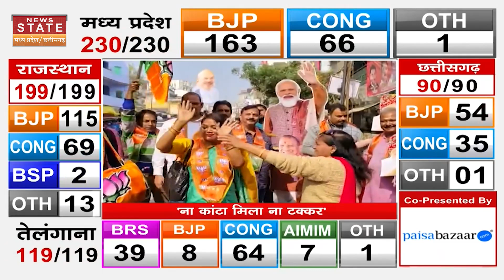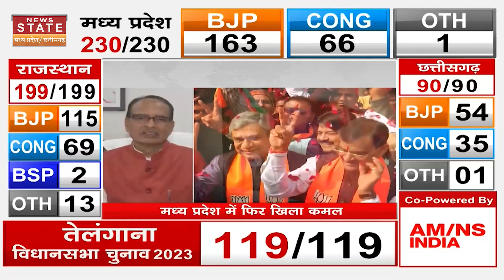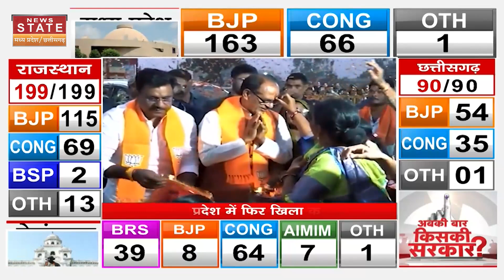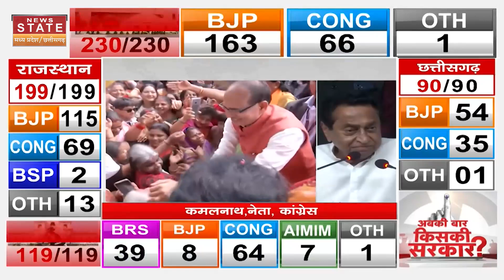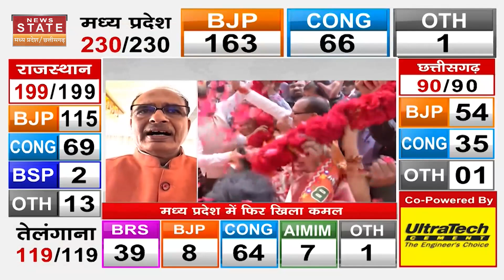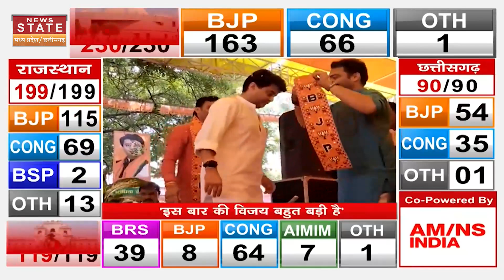MP Assembly Election Results: बंपर जीत के बाद क्या Shivraj फिर बनेंगे मुख्यमंत्री?